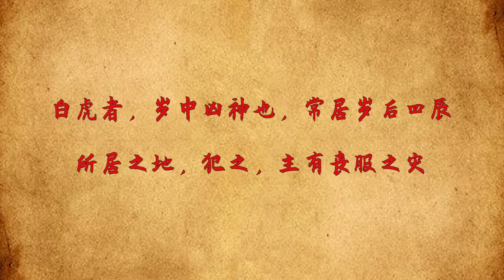“宁遇豺狼，勿近白虎”，胡雪岩临终前的八字真言，何为白虎？【诸子国学】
这里是诸子国学，分享国学小故事
中华文化博大精深，源远流长
上下5000年凝聚的先人智慧指引着我们前行
用原创动画为大家展示国学的美妙之处
每天一点新思路，每天一些新感悟
“宁遇豺狼，勿近白虎”，胡雪岩临终前的八字真言，何为白虎？【诸子国学】 本頻道製作的所有影片都符合平台的使用政策，沒有任何違規行為。